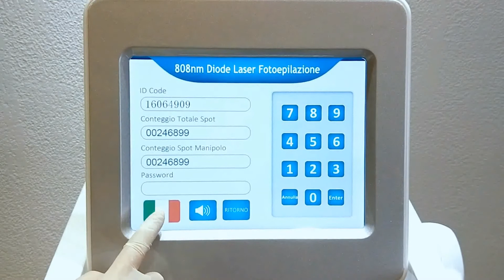portable diode laser machine vidoe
755nm 808nm 1064nm triple wavelengths diode laser machine